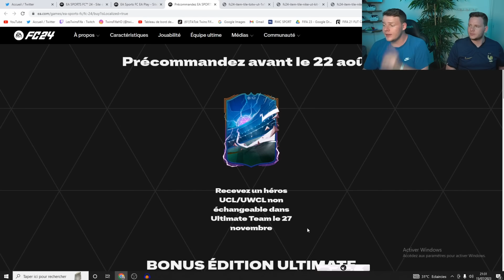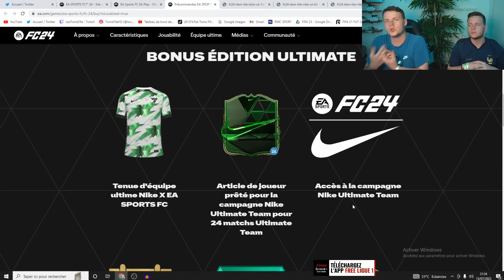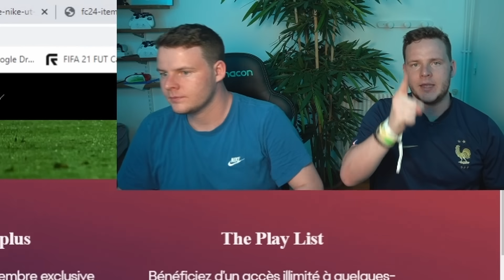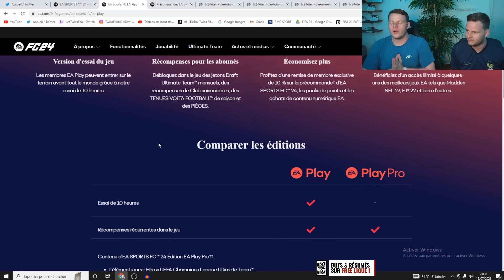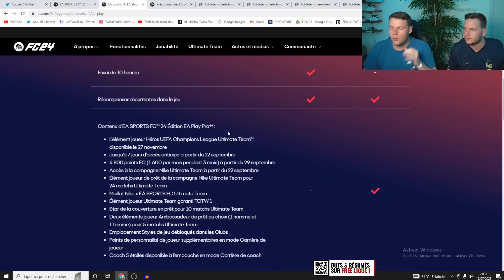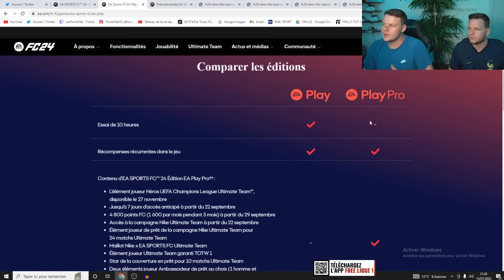Quelle Édition D'EA SPORTS FC 24 Acheter ? (Standard VS Ultimate)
Quelle édition d'EA SPORTS FC 24 choisir ? La version Standard ou bien l'édition Ultimate avec toutes les offres & bonus de précommande et leurs prix! (Pack Hero UCL / UWCL, Points FC, promo Nike sur FC 24 avec son maillot et son joueur en prêt, TOTW 1...).
Comment jouer à EA Sports FC 24 (FIFA24) en avance avec l'EA Play et ces bonus!

Titre : Quelle Édition D'EA SPORTS FC 24 Acheter ? (Standard VS Ultimate)